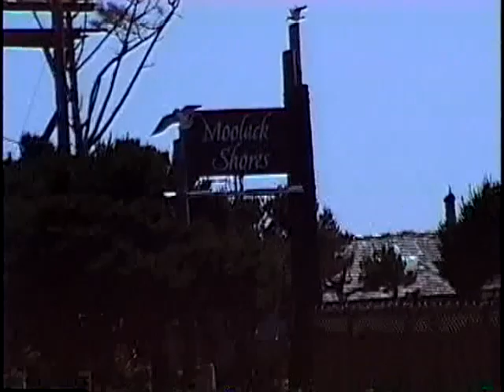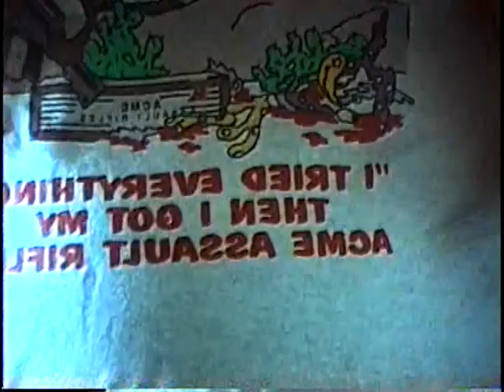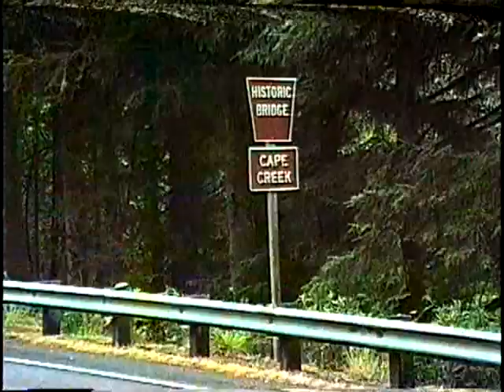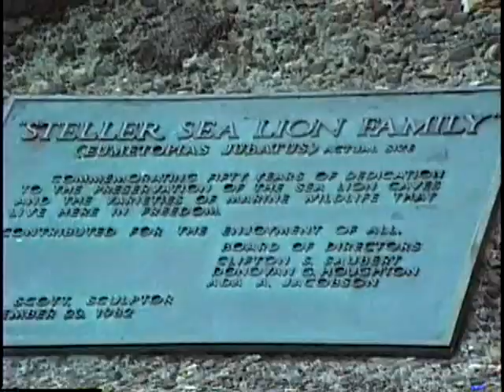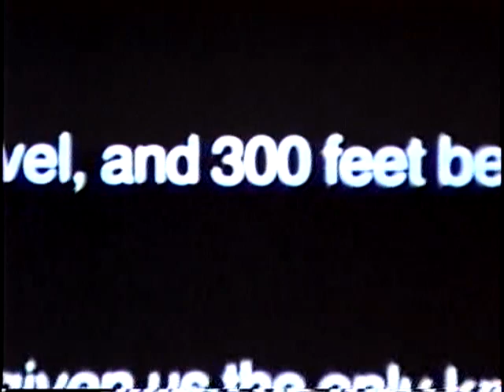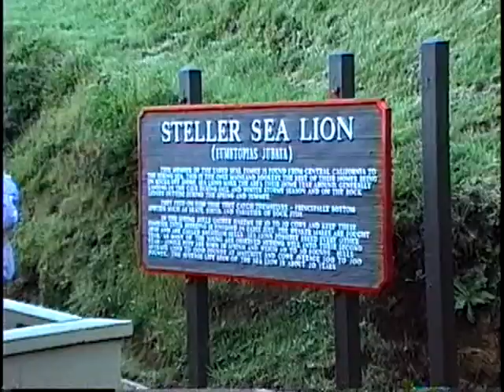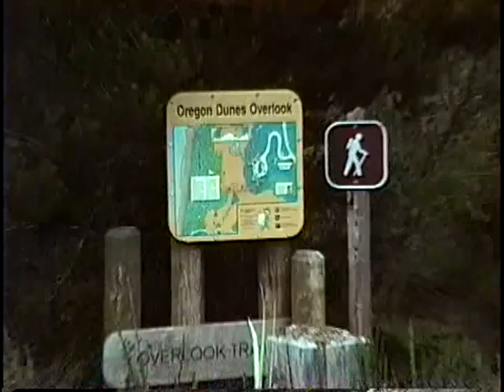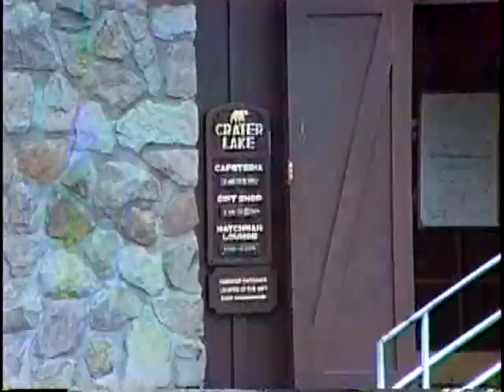OREGON VACATION 1995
Driving along the Oregon coast from Washington State.  We stop at the Tillamook Cheese factory.  We get a room and it is a very cold, damp place; can't get warm.  We go on to Crater Lake National Park.